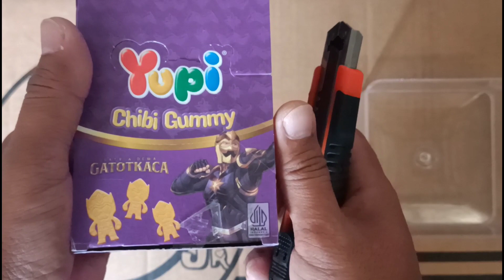Unboxing permen YUPI terbaru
permen yupi baru asmr